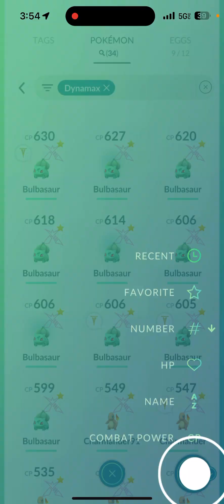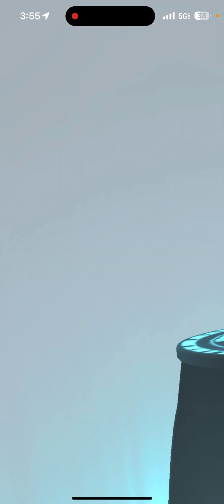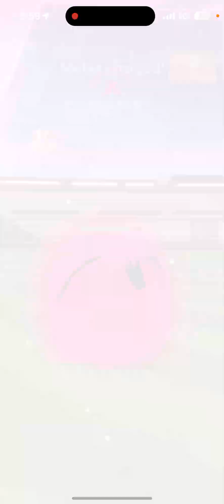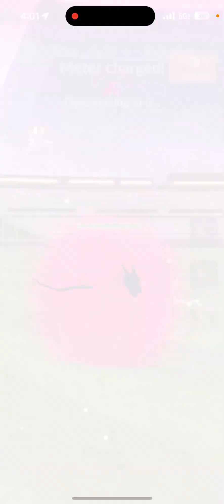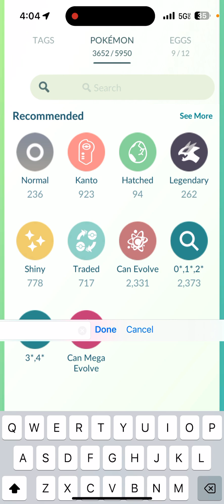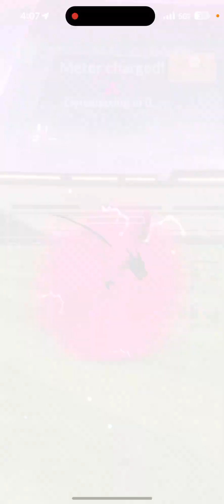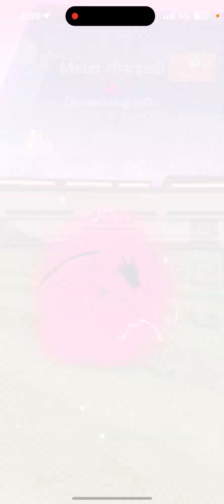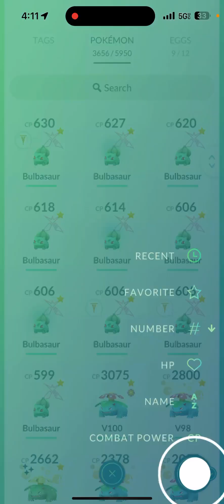Solo Dynamax BELDUM vs 3 Charizards ✅